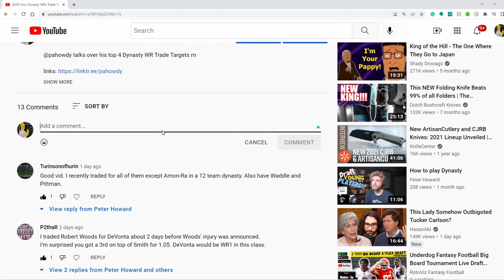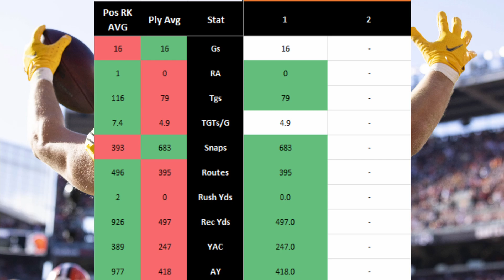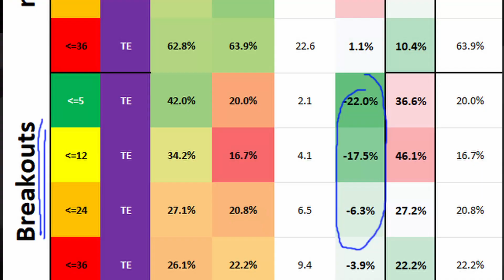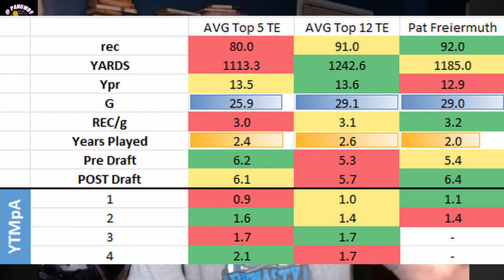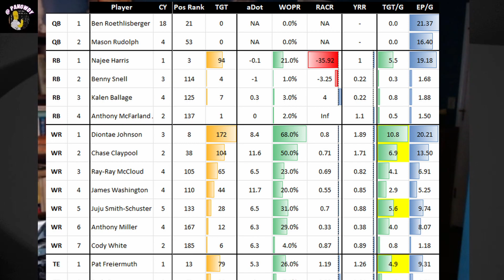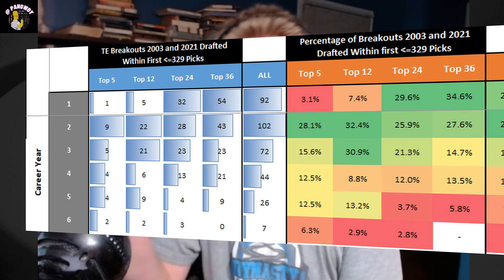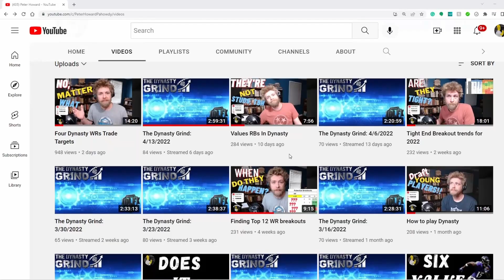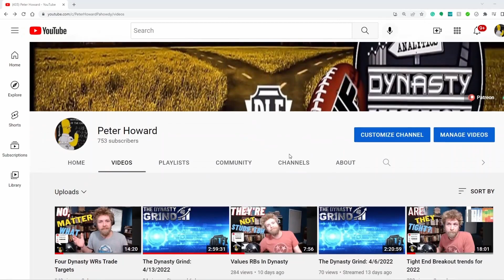This Young Breakout Tight End is Overlooked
@pahowdy think's there is a high, but not high enough,value TE who is being undervalued in dynasty for 2022

- Jake Anderson (@NFLdrafttalker) made most of my graphics (any that happen to look good anyway)
- Zac Reed (@tacitassassin13) made my intros and some of the background music
- Gabe Geering (@FFmanbun) made the "Chicken or Crow" theme song for @dynastycrossroads

You catch him live every week on the Weekly Grind every Wednesday at 9:30pm, on youtubeand twitch.